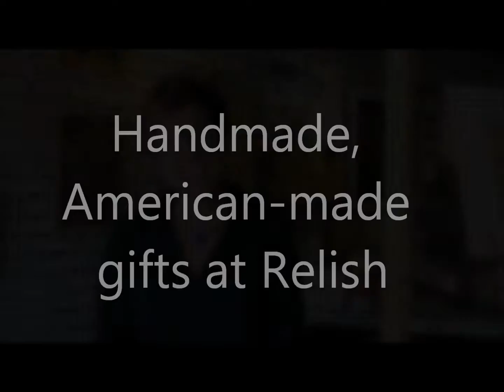American Made Gifts: Clay Dishware and Handmade Oraments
| Explore our newest American-made gifts and art, including handmade kitchenware and handmade felt ornaments. And, of course, we always have our one-of-a-kind beach glass jewelry.